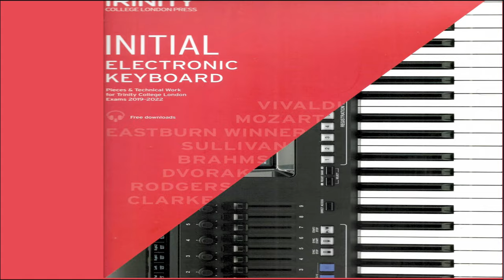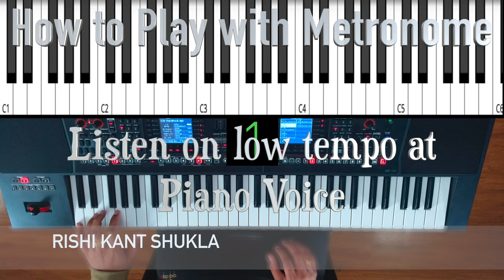Spring | Initial Grade Electronic Keyboard Trinity Exam 2019 -2022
Trinity College London Syllabus 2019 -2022
Spring from The Four Seasons
Composed by Antonio Vivaldi
Tempo : 120, Style : Rock Balad,.
TCL Electronic Keyboard Initial Grade Exams New Syllabus Piece.
Tutorial video, Learn How to practice with metronome (beat) and Play keyboard in Your Exams.
Free Online class, Watch and Play.

Do you want to learn keyboard/ Guitar with Staff notation or want to appear in Music Grade Exams conducted by Trinity/ABRSM ? So you can join our online classes through Skype or Zoom. For Details about my online classes you can send your details (Location, Age and about previous musical knowledge) through WhatsApp or Email.